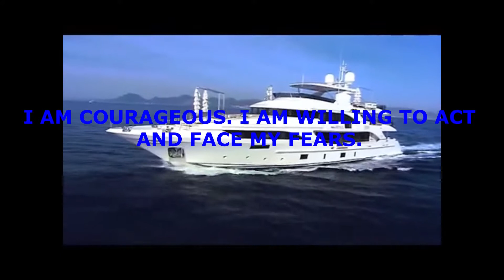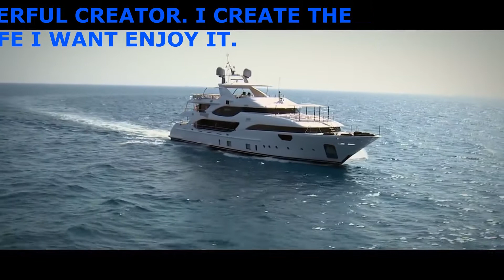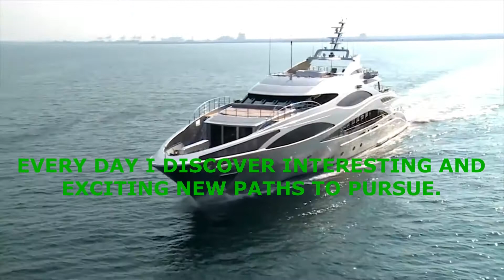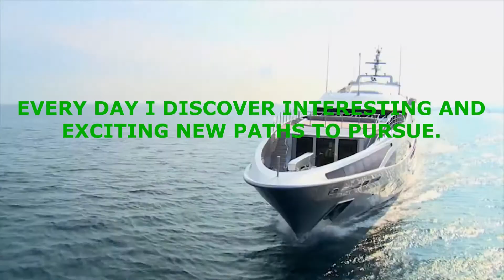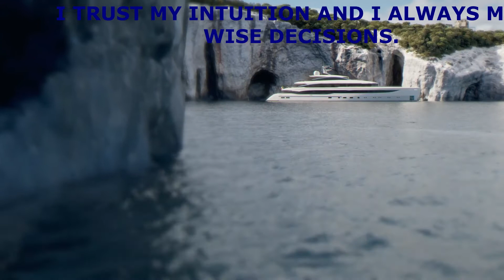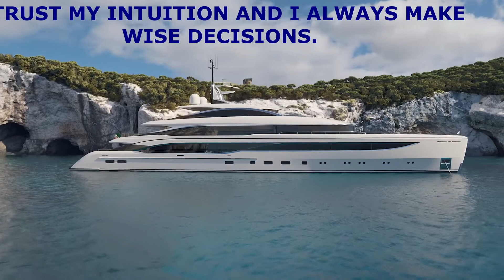BILLIONAIRE AFFIRMATIONS, LUXURY LIFESTYLE VISUALIZATION AND MOTIVATION SN 2 EP 18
This video is made to showcase a life that only the wealthy can afford to live and are show that anyone can live this same lifestyle. We look for luxurious cars, expensive houses, luxurious yachts, and anything associated with wealth and luxury, so in this video, we are going to take a look at some houses that are considered the most luxurious and expensive. The yachts are the only thing showcased, they are to be among the most luxurious, comfortable, and expensive. This video is only for motivation and encouragement to others, and try to show them that life is all about believing in yourself, staying positive about everything you want to achieve, “ANYTHING IS POSSIBLE IN LIFE “.

VIDEO CREDITS

The videos used to make this video are not originally ours and therefore if the owners want the videos taken down, we will oblige to that and do so as soon as possible. The main reason and objective of making this type of video are to give motivation and encouragement to others looking to be shown what this life has to offer and take heart in every situation they find themselves in.

 Well, the videos are typically for touching people's lives and get them to be inspired and try to aspire for good and the very best in their lives, basically we try to make people see that anything is possible provided you don’t give up. To you as the owner of the videos you get more exposure for your channel and videos.